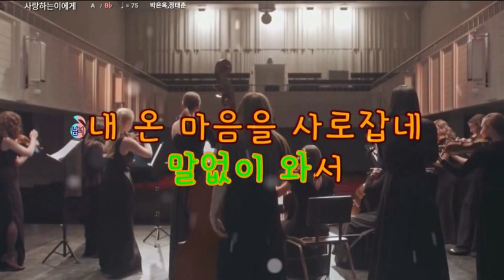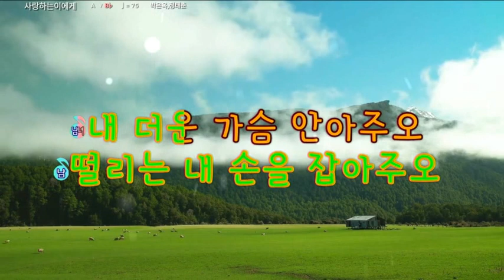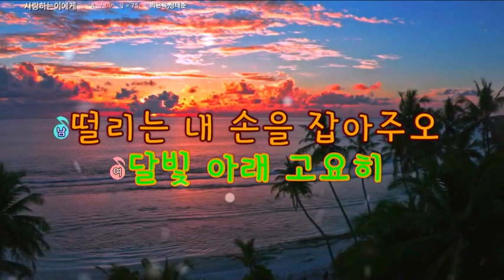사랑하는 이에게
작사 박은옥 작곡 정태춘
예전 노래들의 노랫말과 멜로디가 참 정겨워요.